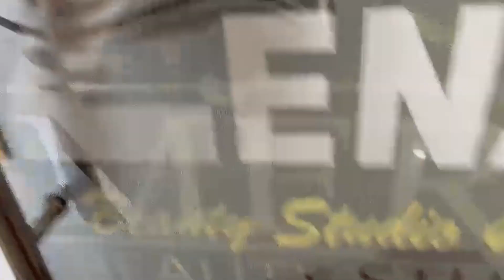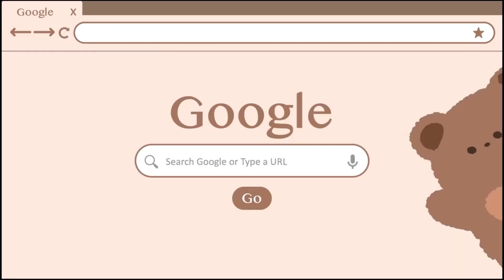যোৰহাটত পৰীক্ষা মূলক ভাবে আৰম্ভ হল এছিয়াৰ প্ৰথম খন হাইড্ৰজেন ইন্ধন চালিত বাছ